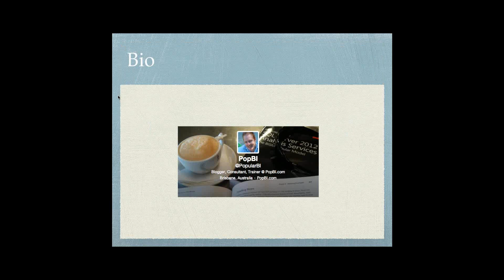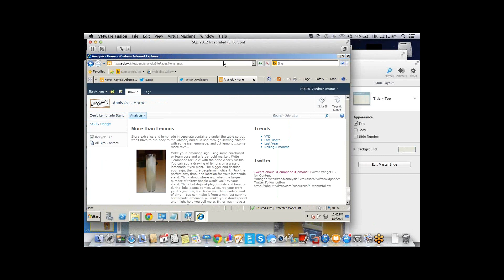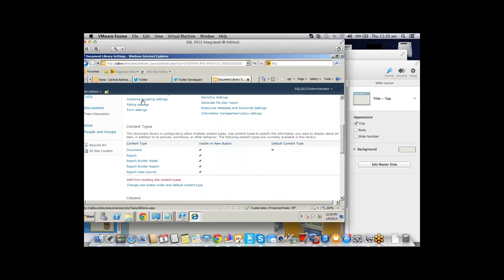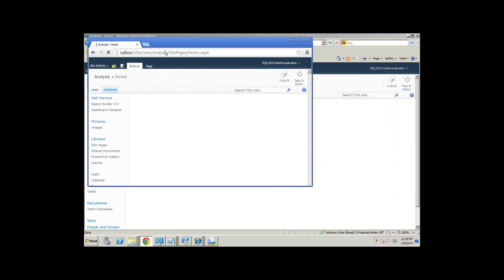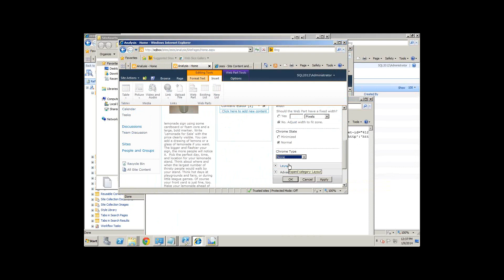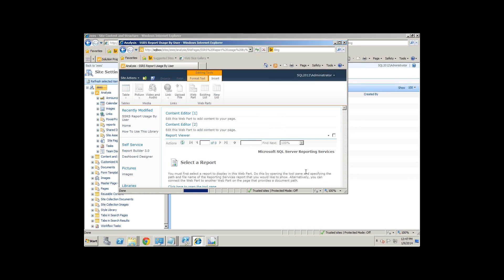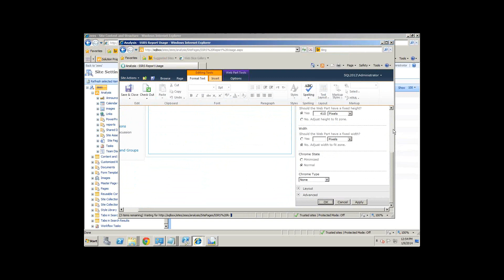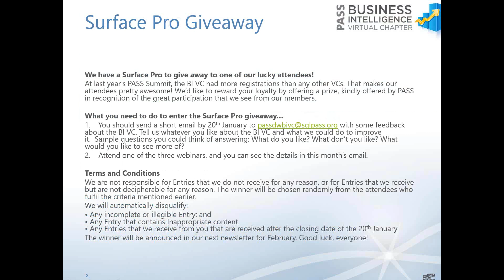Building Your Self Service BI Lemonade Stand